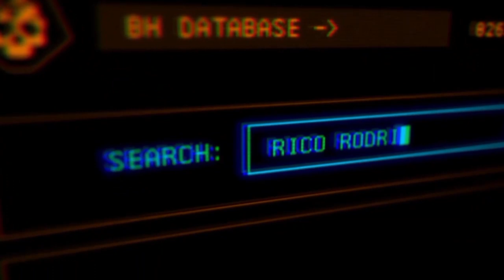Sort of Home Coming - Just Cause 4 Ep. 1